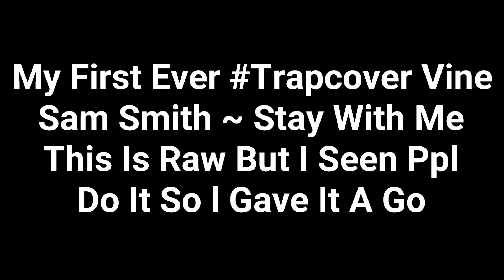Sam Smith Stay With Me Song vs Sam Smith Trapcover Black People Vine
Trapcover black people vine of stay with me by Sam Smith. My First Attempt at black people vines